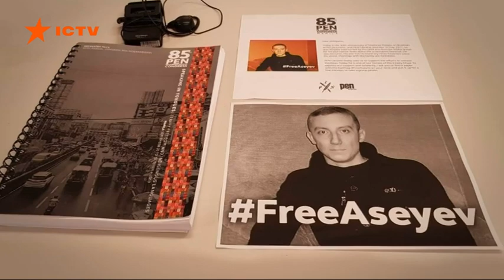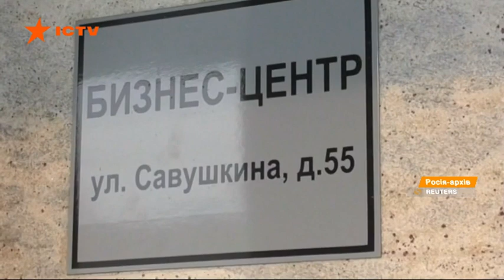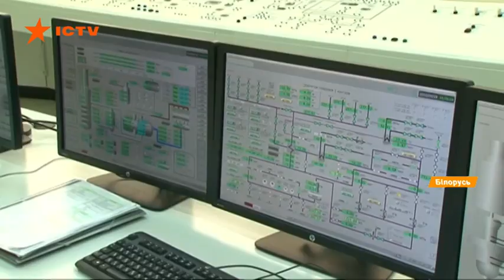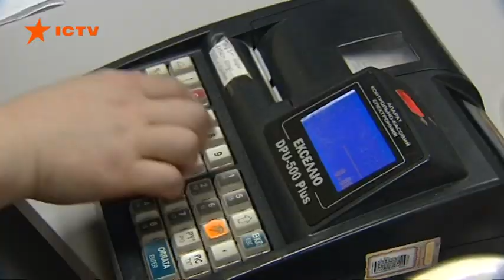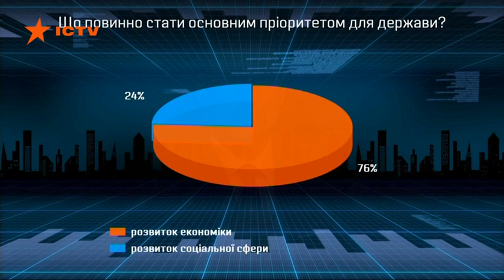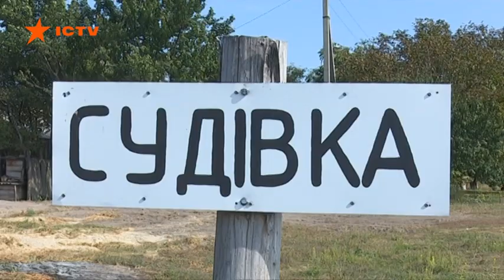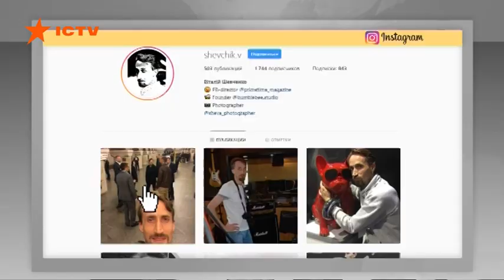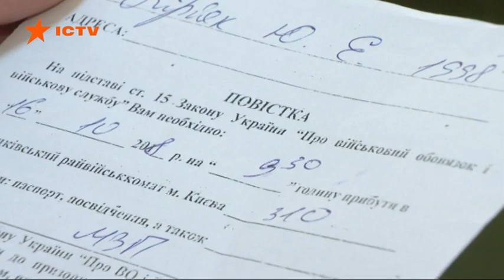Факты ICTV - Выпуск 12:45 (01.10.2019)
Факты ICTV – последние новости Украины и мира на 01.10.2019. В новом выпуске программы Факты ICTV смотрите: Россия в очередной раз пытается запугать НАТО. С Плесецка возле Архангельска запустили ракету Тополь до Камчатки; бюджет на следующий год парламент рассмотрит 18 октября; отмена мелких монет, монетизация субсидий и военный призыв - в Фактах все новации в стране, которые начинаются с сегодняшнего дня.